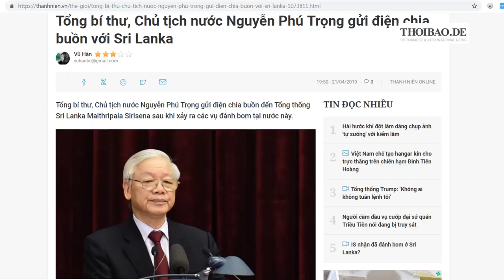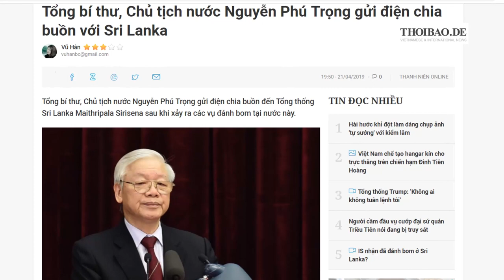TBT, CT nước Nguyễn Phú Trọng nằm viện. BCT lúng túng tìm Trưởng ban Lễ tang cho Lê Đức Anh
Tổng bí thư, Chủ tịch nước Nguyễn Phú Trọng nằm bệnh viện 108.

Bộ Chính trị lúng túng tìm Trưởng ban Lễ tang cho Lê Đức Anh

Lê Anh, Ý Nhi, Văn Ba – Thoibao.de từ Berlin, CHLB Đức 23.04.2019
Link vượt tường , hoặc xem qua: kproxy.com